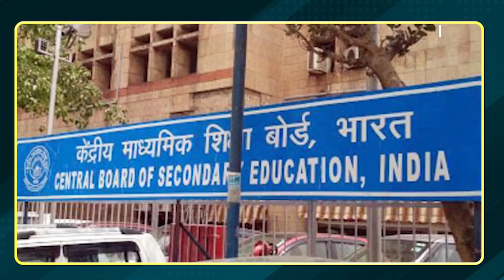Government proposes a new regulator for 'uniformity' in all board exams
The Union government intends to create a "benchmark framework" for evaluating students of secondary and upper secondary in order to promote "uniformity" among state and central boards, which now use various methods of evaluation and cause significant score differences.